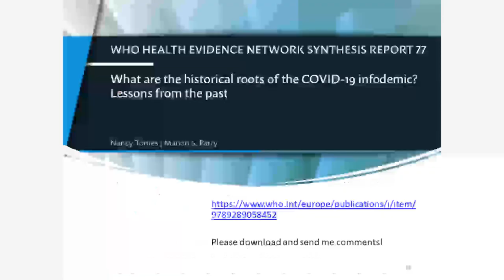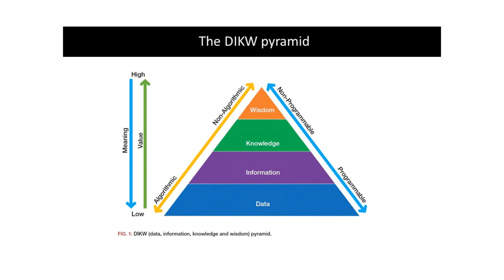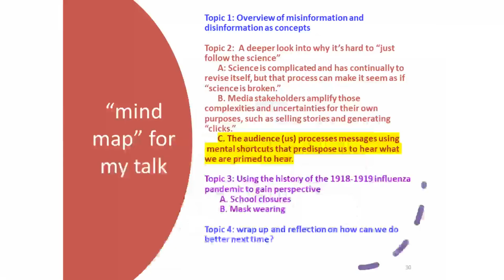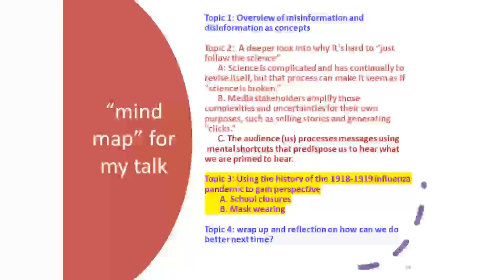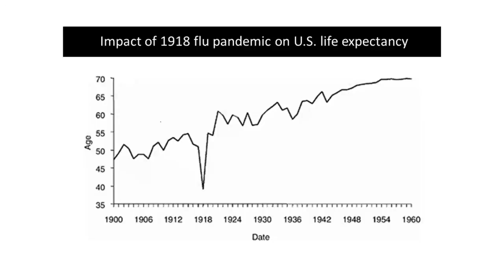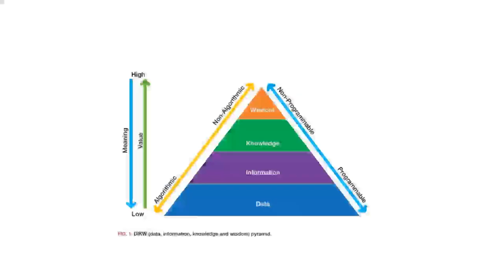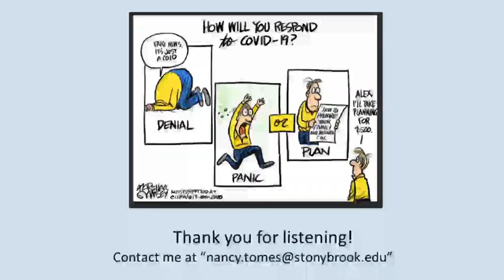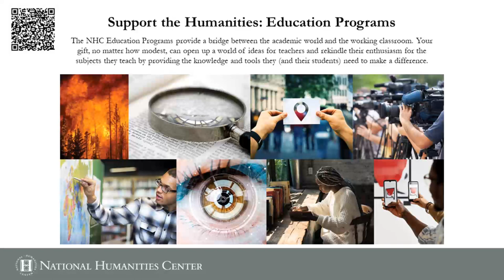Beyond “Just Follow the Science”: Concepts and Tools for Teaching Public Health Literacy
Lead Speaker:  Nancy Tomes (NHC Fellow, 1999–2000; 2022–23; Distinguished Professor, Department of History, Stony Brook University)

Beyond “Just Follow the Science”: Concepts and Tools for Teaching Public Health Literacy in the Classroom

Among the most distressing aspects of the recent pandemic has been the easy circulation of false and misleading information about the origins, prevention, and treatment of COVID-19. This “pandemic of poppycock,” as psychologist Steven Pinker dubbed it, exposed deep flaws in our methods of mass communication during a global public health crisis.

But in the aftermath of that crisis, Nancy Tomes suggests in this webinar that the advice to “just follow the science” is too simplistic. Instead, we need to develop deeper understandings of public health science, the politics surrounding it, and the amplification of both in a complex media landscape. A historian with expertise both in public health and mass media, Tomes will provide an overview of why misinformation and disinformation have become such disruptive forces in our lives. She will share strategies to counter that disruption and develop new forms of public health literacy. Last but not least, she will invite participants to share their own experiences and strategies so we can enrich the toolkit of ideas and practices we bring to that effort.